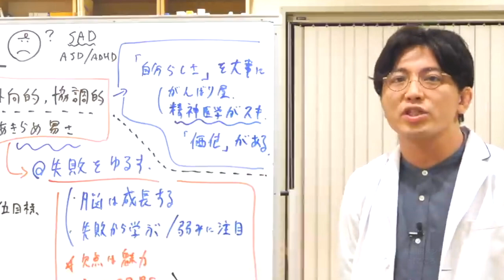気分が悪くなるとわかっているのに嫌いな人のSNSを見てしまうのをやめたいです【早稲田メンタルクリニック 切り抜き 精神科医 益田裕介】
嫌いな人のSNSをわざと見て心の中で暴言を吐いたり、
嫌な気持ちになるページやグロテスクな動画を見るのを止められないのですが、
スマホ依存でこのような症状はありますか？

すごく気分が悪くなって後悔するのに、頭から離れなくなって見てしまいます。
自分でも何で見ているのかわかりません。
どうしたらやめられますか？

▼自己紹介
益田裕介